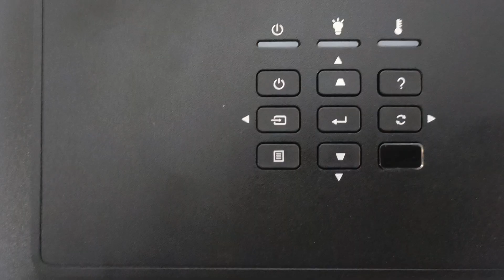Short Throw Projector